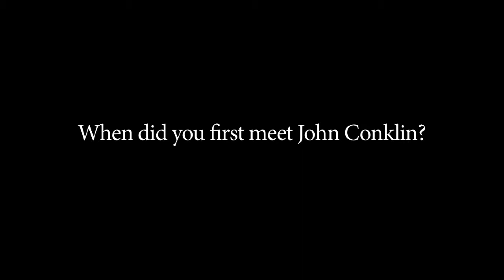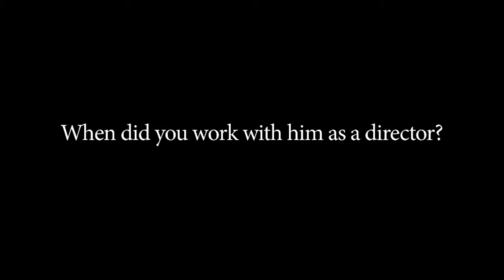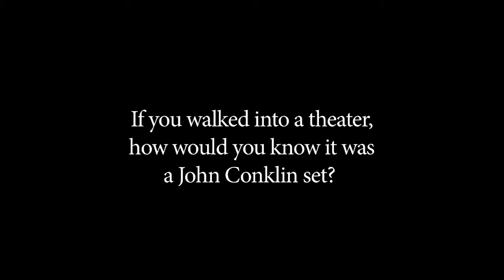NEA Opera Honors: Mark Lemos on John Conklin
Theater director Mark Lemos talks about the remarkable career of designer John Conklin